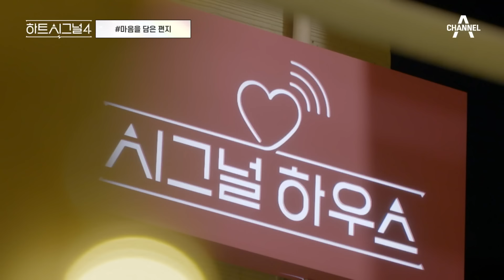[전지적 지원 시점] 지원인 바보야.. 직진이랑 당직밖에 모르는 바보😪 직진 연하남의 정석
00:00 지원이 지영한테 반하는 순간
10:42 연하 어때?
12:05 당직 요정 지원🧚 기다리는 지민
21:24 불편한 질문 배려해 주는 지원
34:49 지영의 데이트 거절
46:33 마지막 편지